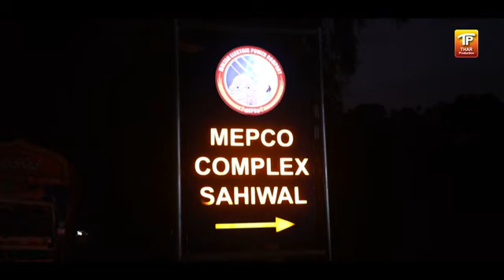Geet / Sajjad Hussain Sajid / Punjabi